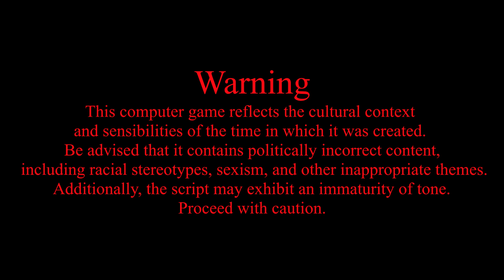Plan 9 from Outer Space Adventure: Full Amiga Playthrough with Audio Narration & Character Dialogue!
I plays through Plan 9 from Outer Space, the point-and-click adventure computer game based on the Ed Wood movie of the same name. I've add narration and character speech so you don't have read along or lesion to my voice. but be warned  This computer game reflects the cultural context and sensibilities of the time in which it was created. Be advised that it contains politically incorrect content, including racial stereotypes, sexism, and other inappropriate themes. Additionally, the script may exhibit an immaturity of tone. Proceed with caution.